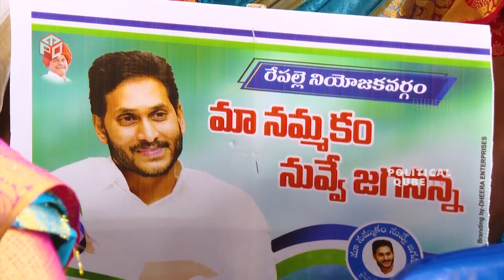నిజాంపట్నంలో జగనన్న మాస్ క్రేజ్ చూస్తే మతిపోద్ది: CM YS Jagan Mass Craze in Nijampatnam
WATCH: CM YS Jagan Mass Craze in Nijampatnam